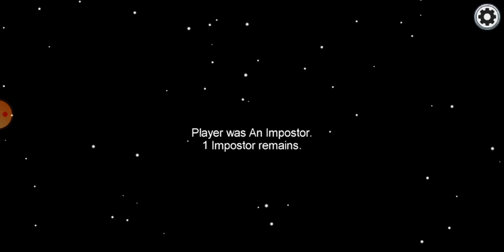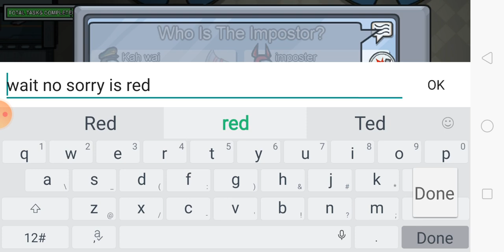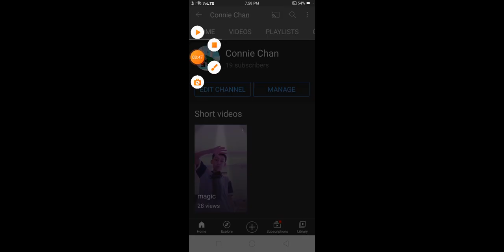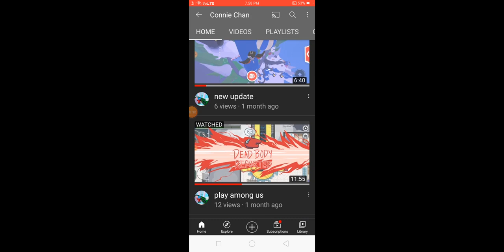January 6, 2021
among us but we cannot report botton